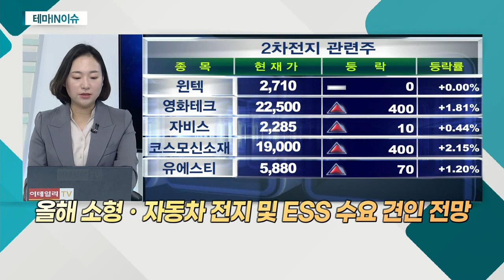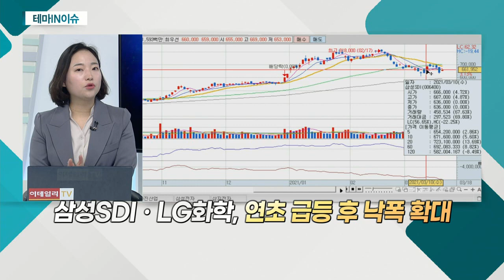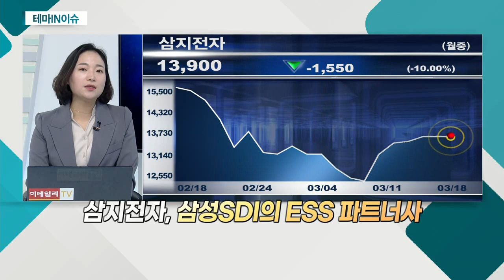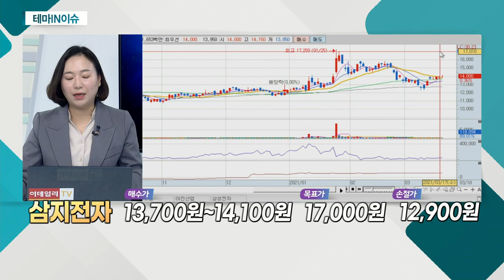삼지전자(037460)... ESS 관련주_테마IN이슈 (20210318)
ESS 관련주
- 올해 소형ㆍ자동차 전지 및 ESS 수요 견인 전망
- 글로벌 신재생 발전 확대 추세 강화 중

삼지전자(037460)
- 통신 장비ㆍ태양광 발전ㆍESS 배터리 사업
- 삼성SDI의 ESS 파트너사
- 한국에너지관리공단 주관하는 참여 기업에 선정
- 2차전지 충방전시스템 매출 증가 전망
- 지난해 영업이익 전년비 32.8% 증가